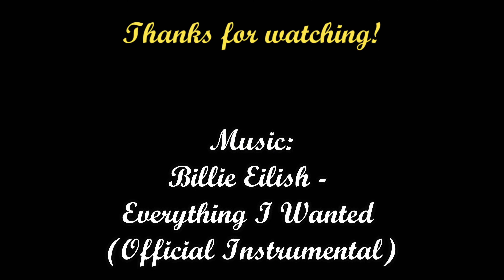Skyline Drive |Virginia|USA|2020|4K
Visited the beautiful Skyline drive over the mountain. It is 105 mile in total and we tried to do as many miles as we could from 5PM till sunset time(8.30PM). The overlooks from the mountain are so scenic that it makes you stop at multiple points just to be amazed at the beauty created by Allah. SubhanAllah! In the end we were only able to complete 1/4th of the 105 mile drive. Watch till the end to see what's coming in the next video!